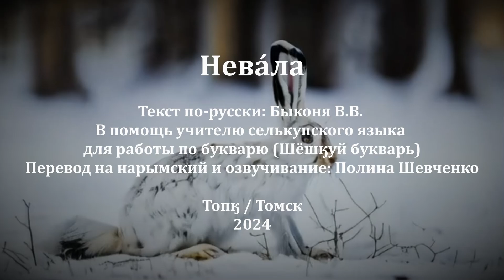Невала, рассказ на селькупском языке